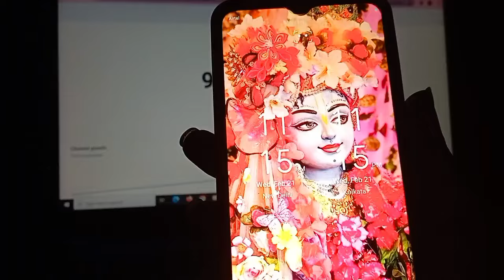1 Million Subscribers on YouTube 🥳🎉 The Arts Cafe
Finally the dream comes true❤️
I want to say thank you from the bottom of my heart to each of you today🥺🌸Ye aaplogo ke support ke bina possible hi nhi tha 🙏 I love you alot fam💖. (I can't express my happiness❤️😫) This is a very big achievement for me..and Thank You so much RadhaKrishna jii blessings ke liye 🥺🙏❤️
I know ki Diamond Play Button achieve krne me bhi aap log help karoge ❤️❤️ And ek baar aur dil se sukriya 🌸 Radhe radhe ❤️❤️

family friendly,thank for 1m view youtube family ktmduke,1m subscriber me kya milta hai,royalty family,thank all family,1m subscriber ho gaya 🥳 thanks all family 😇 minivlog,1m subscriber me kitne paise milte hai,1m views youtube money,youtube 1m views money,family,1m subscriber ho gaya,1m subscriber kese kare,1m subscriber 10 day me kro,roti family,family vlog,how much youtube pays for 1m views,family vlogs,royal family,realty family